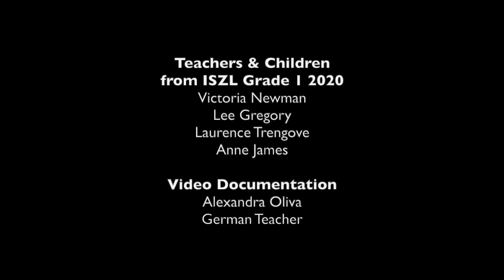ISZL - International School of Zug and Luzern - Grade 1 Forest Walk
At the International School of Zug and Luzern, our youngest students participate in regular outdoor learning sessions and forest visits. During these sessions, the children may move freely, be physically active and have a safe setting to challenge themselves and take risks. In this video, you will see the ISZL Grade 1 classes of Mr Gregory and Ms Newman a visit to a nearby forest area and the types of instruction that takes place during these outdoor engagements.

The International School of Zug and Luzern provides high-quality education for students from Early Years to Grade 12 in central Switzerland.